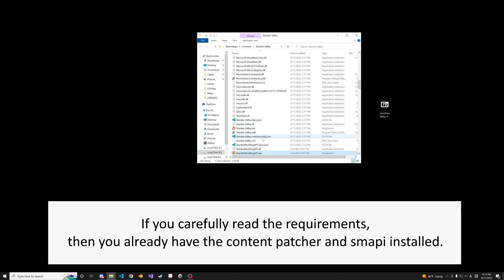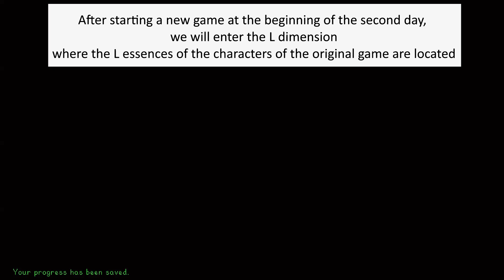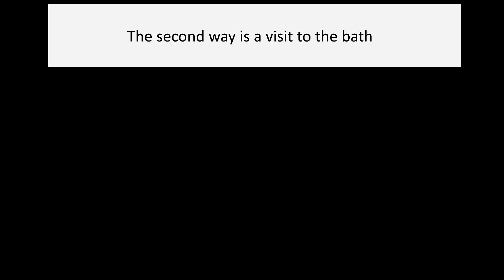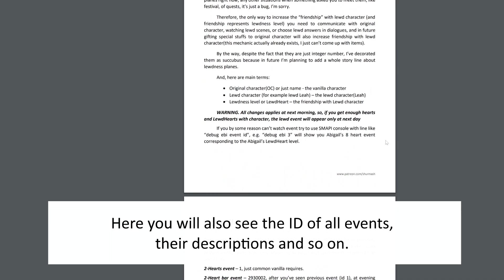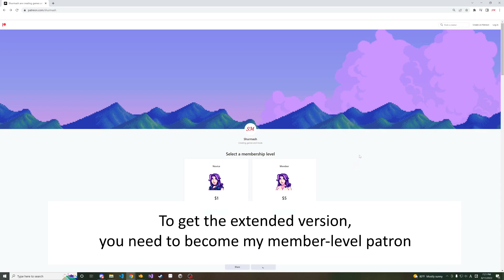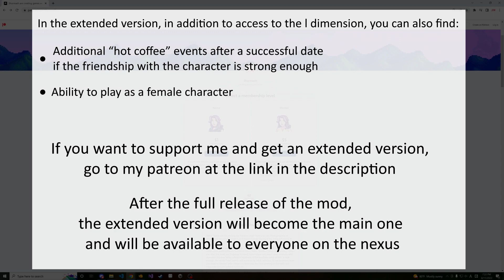How to LDValley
This is video manual about LDValey gameplay.